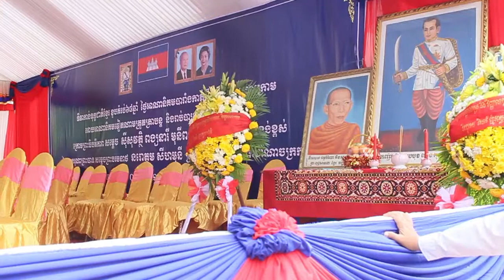khmer news toda, ប្រារព្ធខួបទី៦៨ឆ្នាំនៃថ្ងៃអាណានិគមបារាំងកាត់ទឹកដីខ្មែរកម្ពុជាក្រោមអោយវៀតណាម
សម្តេចសុីសុវត្តិ ពង្សនារីមុនីពង្ស ព្រះសង្ឃ ប្រជាពលរដ្ឋ កំពុងប្រារព្ធខួបទី ៦៨ឆ្នាំ នៃថ្ងៃអាណានិគមបារាំងកាត់ទឹកដីខ្មែរកម្ពុជាក្រោមអោយវៀតណាម (០៤-០៦-១៩៤៩ ០៤-០៦-២០១៧) នៅវត្តពោធិយារាម ហៅវត្តចាស់ រាជធានីភ្នំពេញ។ 24/6/2017